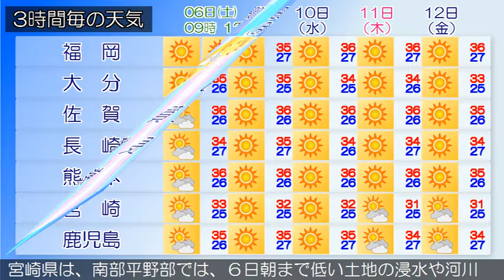2016/08/06 九州地方の天気予報 朝